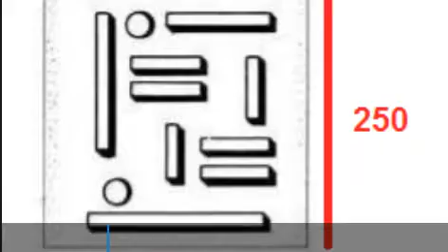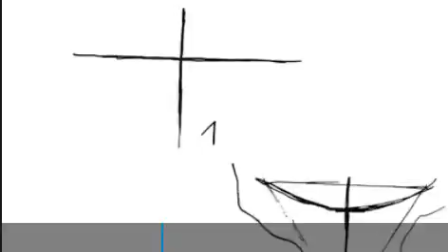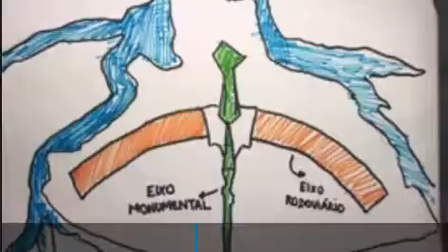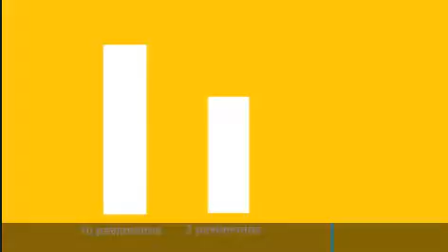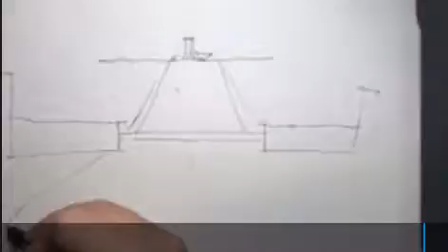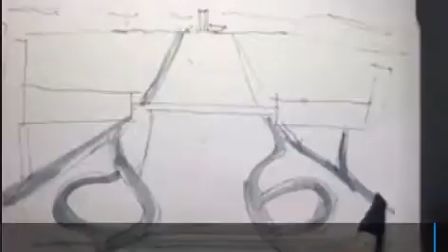Análise morfologica - Brasilia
Trabalho de urbanismo - 5º período - PUCPR